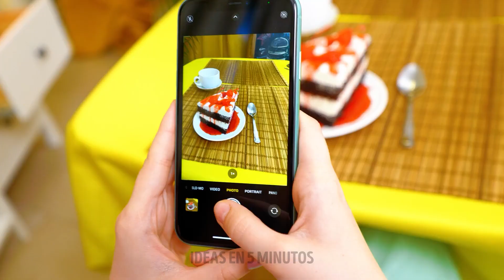SI LOS POP IT! FUERAN PERSONAS || Situaciones graciosas con las que todos podemos identificarnos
MARCAS DE TIEMPO:
01:47 Si los Legos fueran personas
03:46 Si la nieva fuera una persona
11:41 Momentos graciosos y cercanos
13:57 Fracaso de la cocina